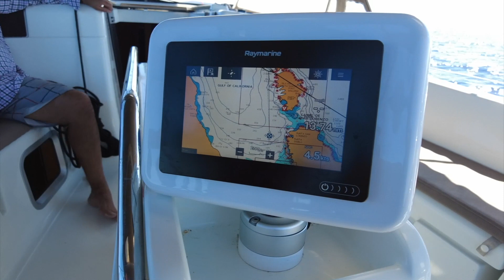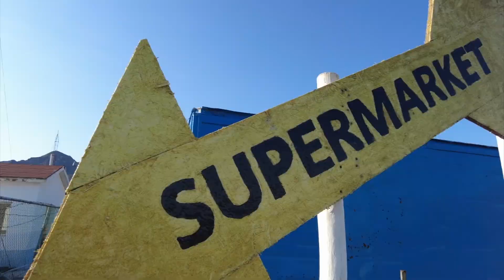Sea of Cortez Sailing Nov. 2020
A week of sailing in the Sea of Cortez out of La Paz Mexico. Lots of snorkling and beautiful desolate desert scenery.